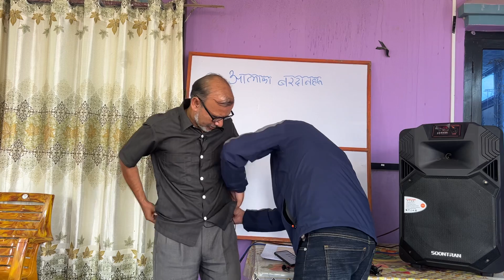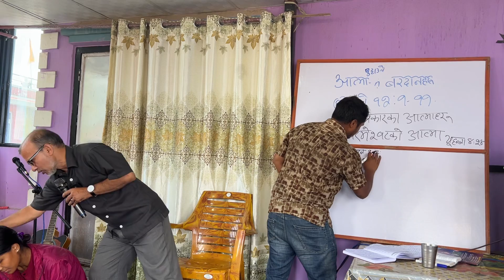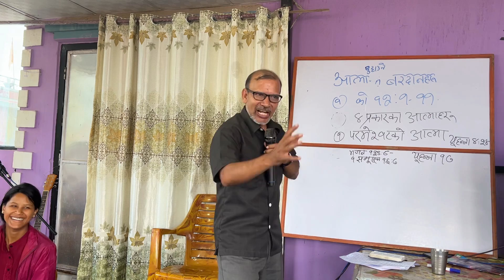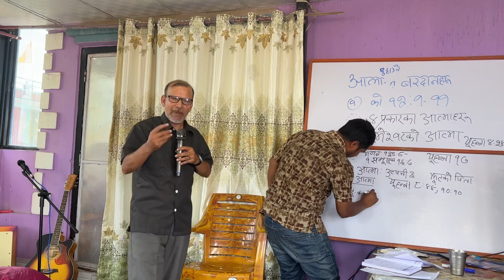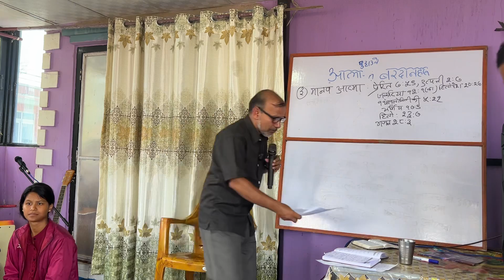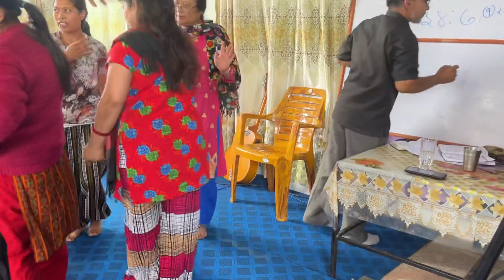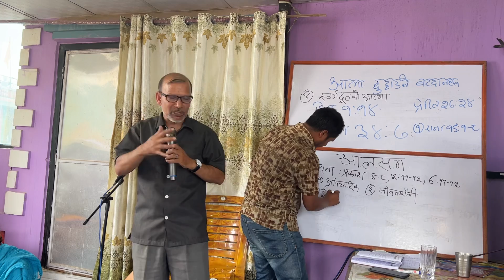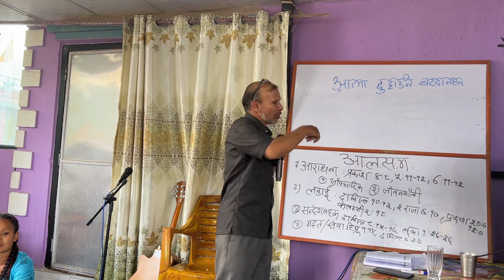Type of spirits and distinguishing them l Pastor Sukdev Giri | Manna Ministry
कृपया अनावश्यक कमेन्ट गरी समय बर्बाद नगर्नुहाेला । प्रकाशन हुनेछैन । धन्यवाद । तपाइँकाे लागि येशूकाे सेवक थाेमस बाेगटी । जयमसिह ।
CHURCH MEDIA NEPAL PVT LTD @ THOMAS BOGATY : 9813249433, 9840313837